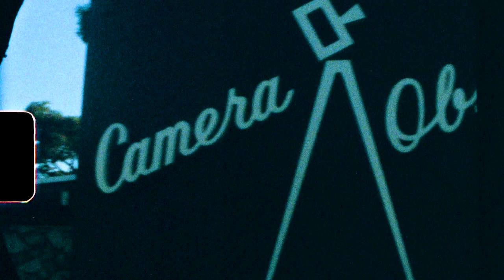Smoke Season - Good Days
Get ‘Good Days’

Directed by: Scott Fleishman (APLUSFILMZ)
Edited by: Scott Fleishman
Makeup & Styling: Mynxii White
Featuring: Lexi Ainsworth, Ashlee Belzo, Zach Fuqua, Jonathan Govednik, Chrissa Vallese, Jarrett Csupo, Gabrielle Wortman, Jason Rosen